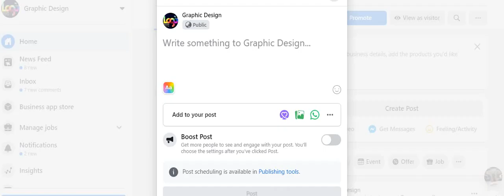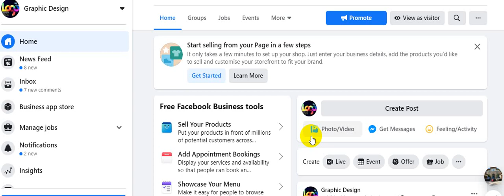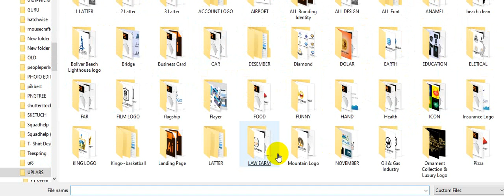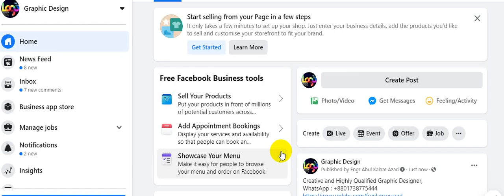Graphic Design ll গ্রাফিক ডিজাইন ll The Logo Design Process From Start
100% quality and satisfaction in my work is guaranteed.

 - 100% money back guarantee
 - Superb aftercare
 - Unlimited Revisions

Included Files:
Compatible with Adobe Illustrator
100% Vector
Easy to edit & customize
01 x AI
05 x EPS 10: (Vector – Openable with many vector based graphic * programs such as Illustrator, CorelDraw)
05 x JPG - 4680×3120 px
05 x PNG - 4680×3120 px
05 x PDF
05 x SVG
Features:

Requirements:
1. What is your main Business Service?
Ans:
2. What is your Busisess Logo Name?
Ans:
3. Which Category does Your Business fall in-?
Ans:
4. Have you any Sample?
Ans:
5. Any color Preference?(Red/Blue/Orange/Black/White/Pink/Others)?

You can follow me there:
Youtub